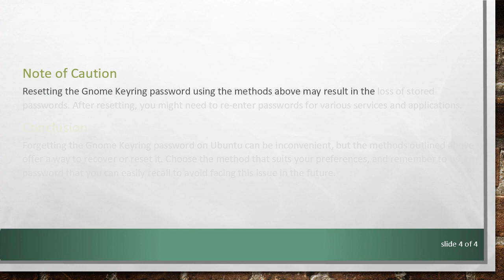Recovering Forgotten Gnome Keyring Password on Ubuntu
Summary: Learn how to reset or recover a forgotten Gnome Keyring password on Ubuntu to regain access to stored credentials securely.

If you're an Ubuntu user, you might be familiar with the convenience and security offered by the Gnome Keyring, which helps manage passwords and encryption keys. However, forgetting the Gnome Keyring password can be a common issue, leaving users locked out of their stored credentials. In this guide, we'll explore the steps to recover or reset a forgotten Gnome Keyring password on Ubuntu.

Understanding Gnome Keyring

Gnome Keyring is a password management system integrated into the GNOME Desktop Environment on Ubuntu. It securely stores passwords, encryption keys, and other sensitive information, allowing users to access various services without entering passwords repeatedly.

Steps to Recover Forgotten Gnome Keyring Password

If you find yourself in a situation where you've forgotten your Gnome Keyring password, follow these steps to regain access:

Method 1: Using Seahorse

Open Seahorse: Seahorse is a graphical interface for managing GPG keys and passwords. You can open it by searching for "Passwords and Keys" in the application menu.

Locate Login under Passwords: In Seahorse, find the "Login" keyring under the "Passwords" category.

Change Password: Right-click on "Login," select "Change Password," and follow the prompts to set a new password.

Method 2: Command Line

Open Terminal: You can use the terminal to reset the Gnome Keyring password. Press Ctrl + Alt + T to open a terminal window.

Delete Keyring Files: Enter the following commands to delete the keyring files. This will effectively reset the password.

Reboot: Restart your computer to apply the changes.

Note of Caution

Resetting the Gnome Keyring password using the methods above may result in the loss of stored passwords. After resetting, you might need to re-enter passwords for various services and applications.

Conclusion

Forgetting the Gnome Keyring password on Ubuntu can be inconvenient, but the methods outlined above offer a way to recover or reset it. Choose the method that suits your preferences, and remember to use a password that you can easily recall to avoid facing this issue in the future.